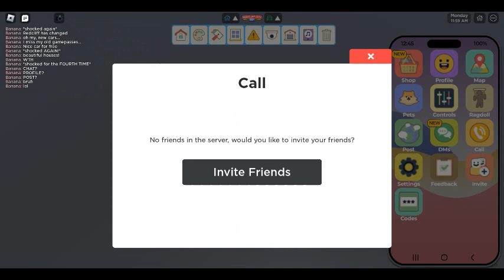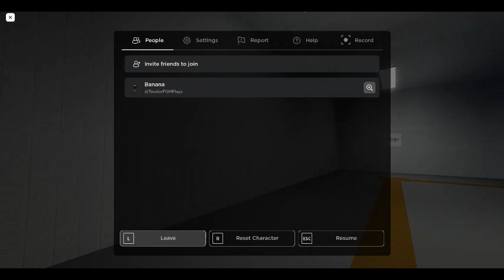I Returned To Redcliff City!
Welcome to Roblox Redcliff City RP where you roleplay.